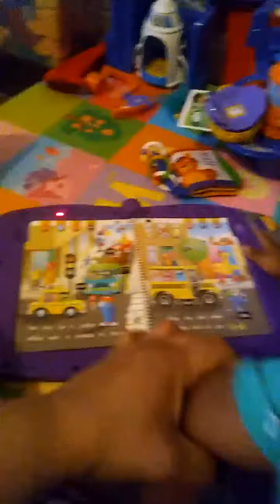April 10, 2017 showing Gio how to read.